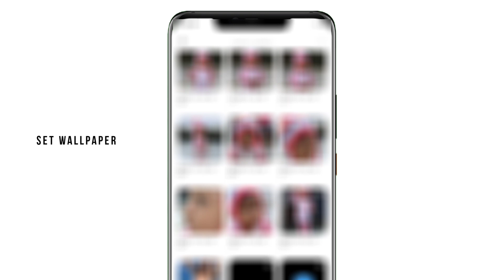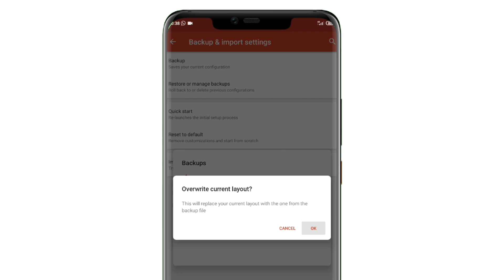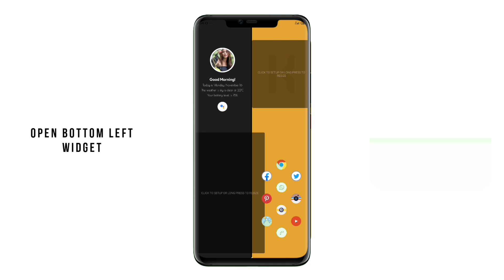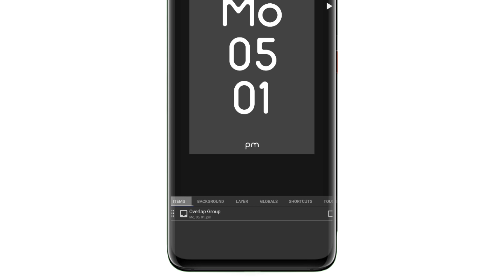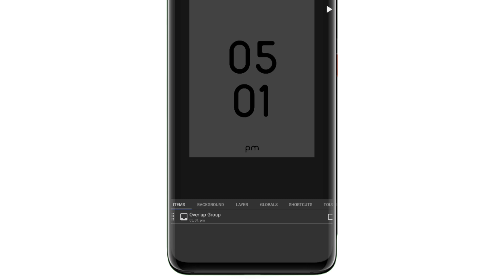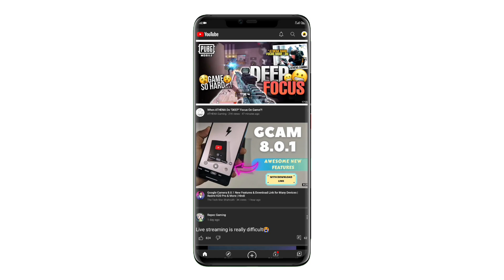Best Android Homescreen Setup | Nova Customization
If you love customizing your Android, here's a great minimal home screen setup on Android using a minimal vespa wallpaper, icons packs, and nova  launcher.

Stay Safe🍀